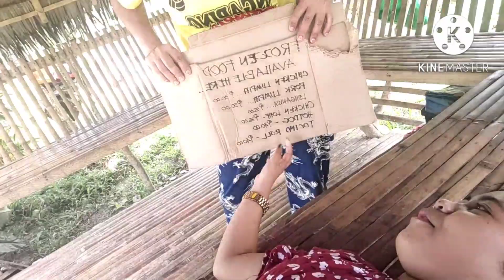nanguli nag Alicia full schedule kus akung klasi peru laban gihapon || Rosalie Mayora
Bisaya Vlog Rosalie Mayora